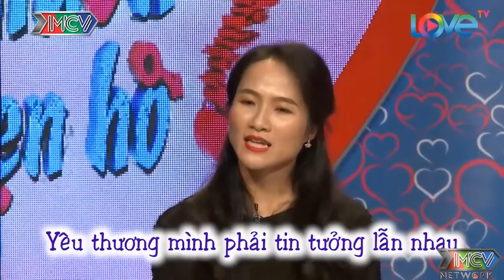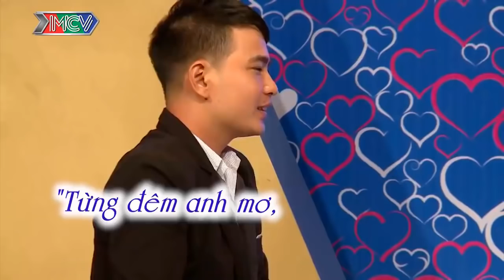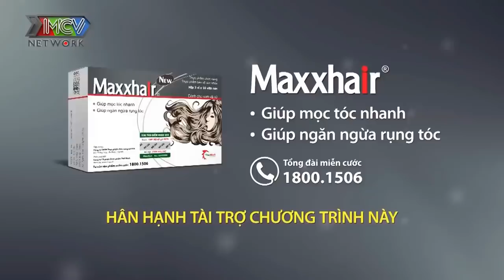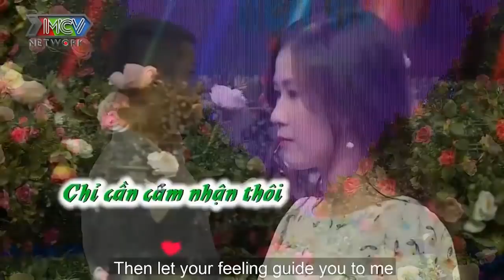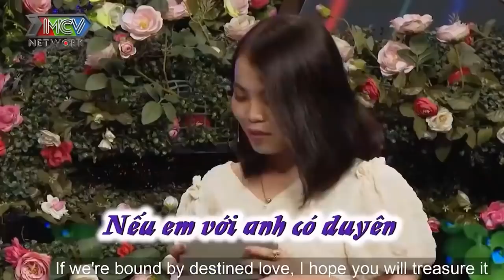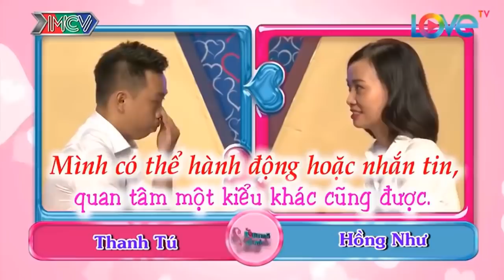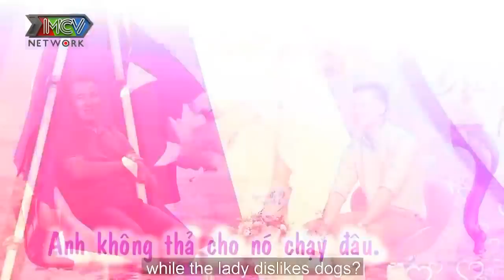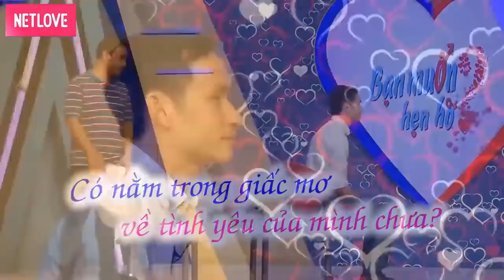Chàng Thanh Niên Có Hành Động Kỳ Quặc Với Bà Mối Cát Tường Khi Đòi Mở RÈM'' Cho Nó To Ra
69 Cách Yêu là trang cập nhật những chương trình hẹn hò, ghép đôi, mai mối hot nhất hiện nay BẠN MUỐN HẸN HÒ, HẸN ĂN TRƯA, VỢ CHỒNG SON, YÊU LÀ CƯỚI, MAI MỐI CÙNG NGƯỜI LẠ